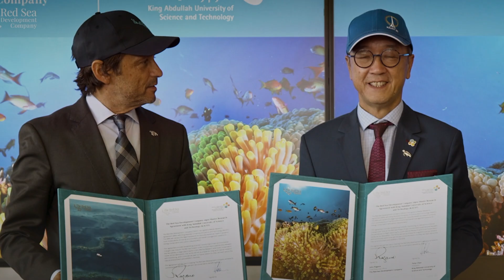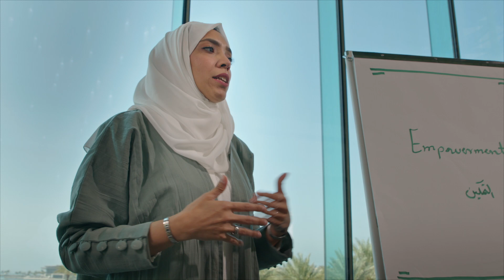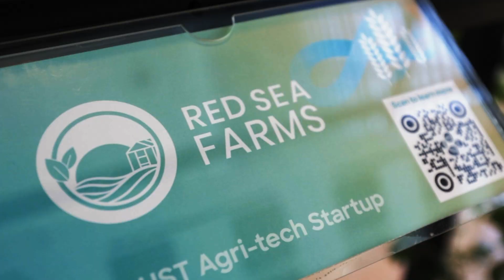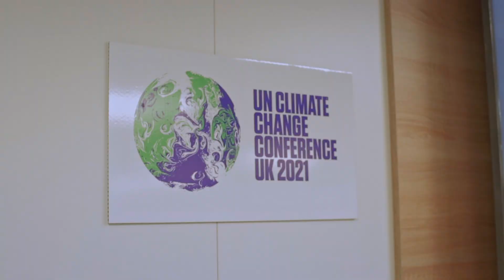KAUST Class of 2021: Beacons of Change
Like The Kingdom of Saudi Arabia, KAUST class of 2021 are focused on the future and on achieving an ambitious vision.

They are beacons of change, prepared to shape the future

Thank you to our featured students
Abdulwahab Felemban, Saudi Arabia, Electrical and Computer Engineering M.S.
Adair Gallo Junior, Brazil, Environmental Science and Engineering Ph.D.
Antonia Sugar, Romania, Energy Resources and Petroleum Engineering Ph.D.
Duaa Albalawi, Saudi Arabia, Environmental Science and Engineering M.S.
Lina Eyouni, Saudi Arabia, Marine Science Ph.D.

And to our voice-over, provided by KAUST's Professor David Keyes.